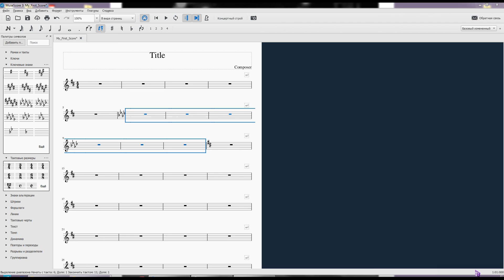УРОК 6 MuseScore ИЗМЕНЕНИЕ ТОНАЛЬНОСТИ, КЛЮЧЕВЫЕ ЗНАКИ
Другие видео по программе MuseScore